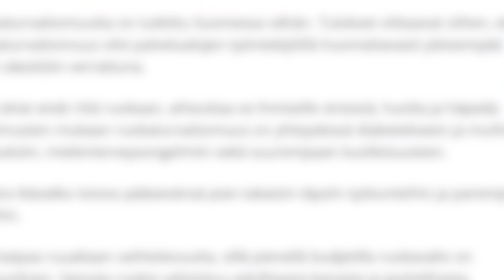Tutkimus: Ihmisten palkat ei riitä ruokaan!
Helsingin ja Tampereen yliopistojen tekemässä tutkimuksessa 65 prosenttia kyselyyn vastanneista Palvelualojen ammattiliiton  jäsenistä kertoi joutuneensa yksipuolistamaan ruokavaliotaan tai jopa jättämään aterioita väliin.
Miten voi olla mahdollista, että meillä ei palkat riitä ruokaan?